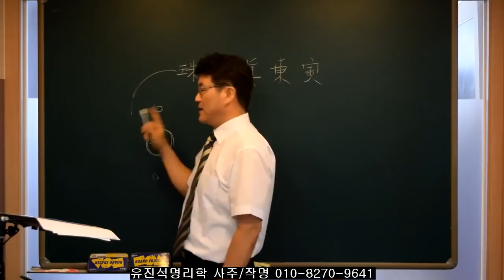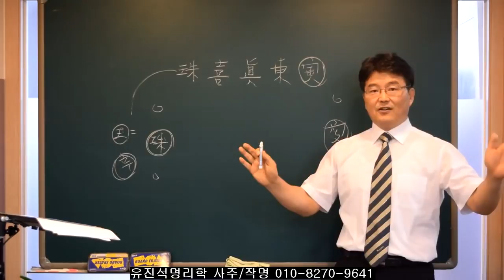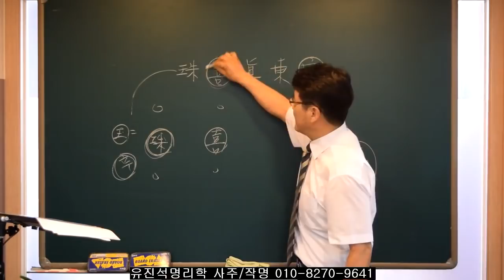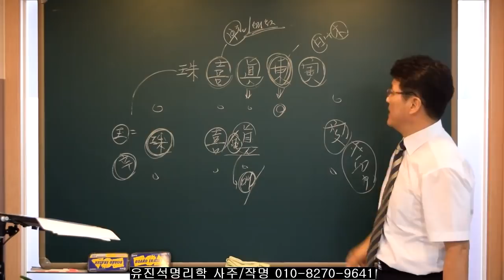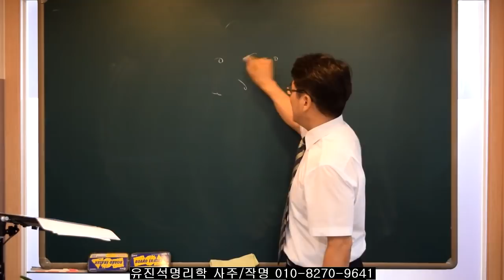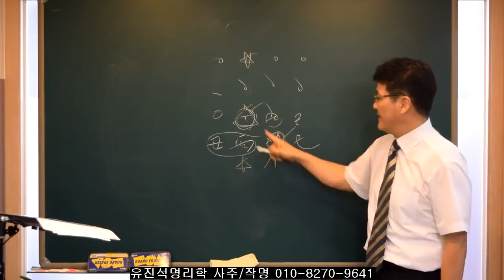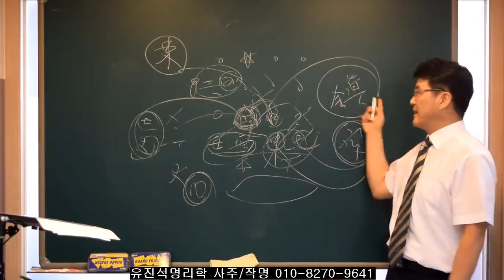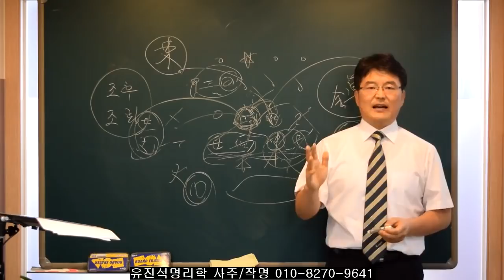이름에 "珠·喜·眞·東·寅"이 있는 사람들은? -오상유진석명리학강의